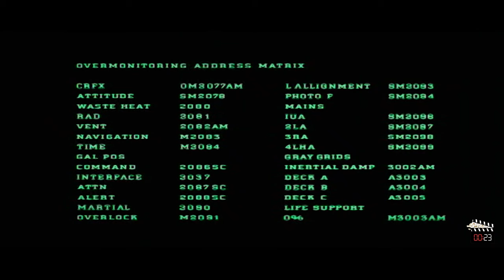After Space Crew Wakes Up From A Cryo-Sleep. An Alien Attacks Them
After a space crew wakes up from cryo-sleep, they face a terrifying alien attack. Watch the drama unfold in this thrilling sci-fi short film! Watch this powerful scifi movie!

Movie: Alien (1979)